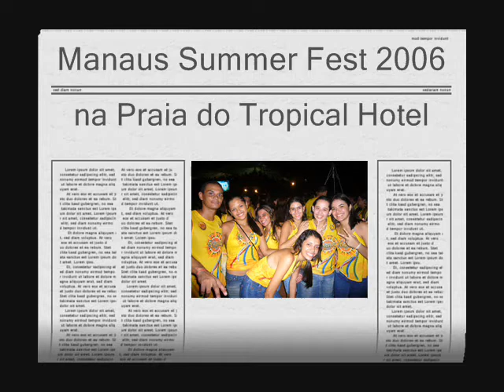Manaus Summer Fest 1ª Noite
Montagem das fotos de alguns momentos do Summer.. hehe!!! Ficou faltando do Vixe Mainha.. mas n me pergntem pq n tiramos fotos

Abraços